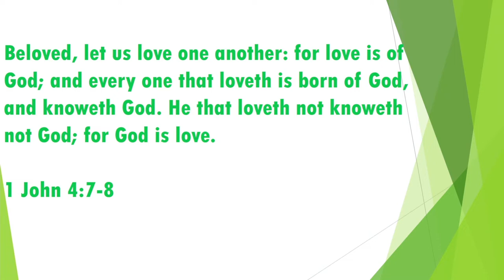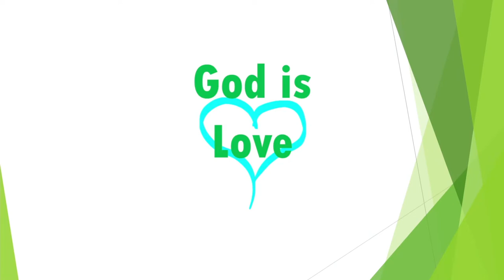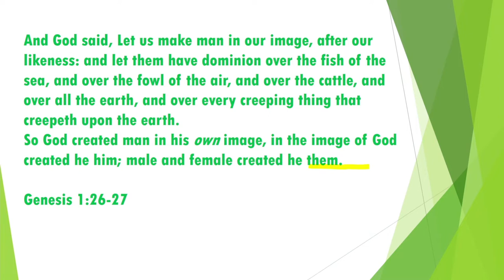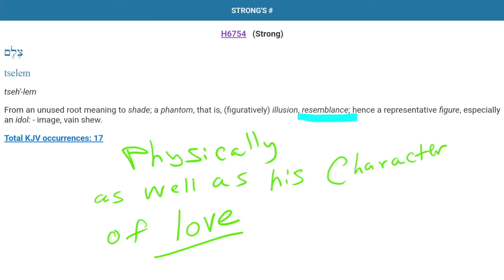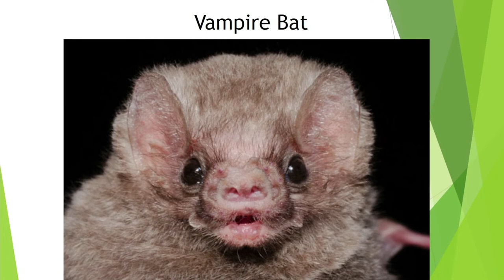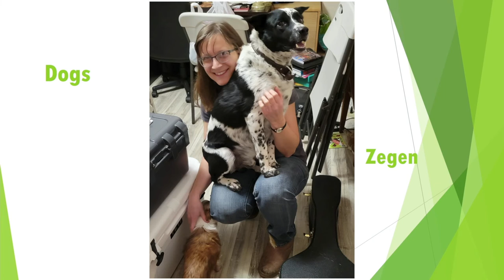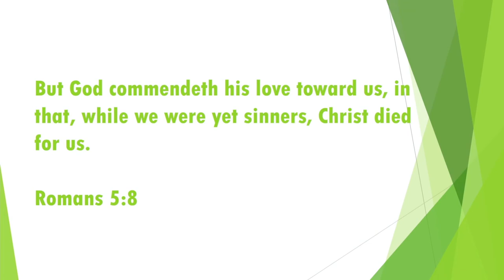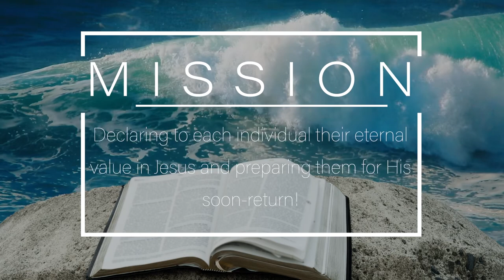Loving the Forgotten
May 14t 2022
"Loving the Forgotten" (presented by) Caleb Johnson

Call to Pray (Tuesdays at 7pm)
Phone:
​Code:
6416545#